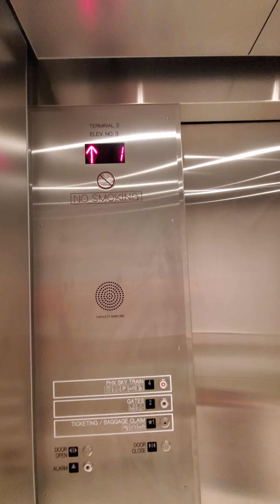Thyssenkrupp Elevators at PHX Sky Harbor Airport Terminal 3